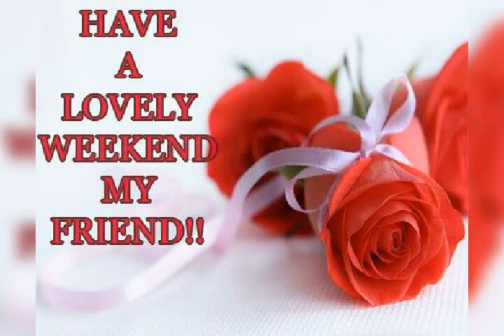Happy Friday pictures